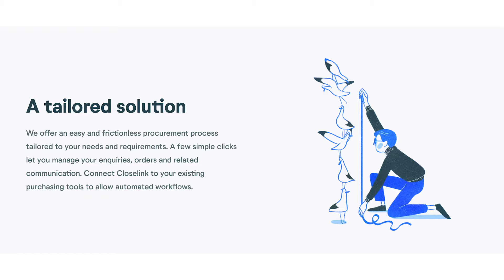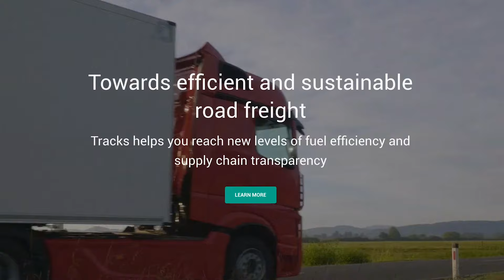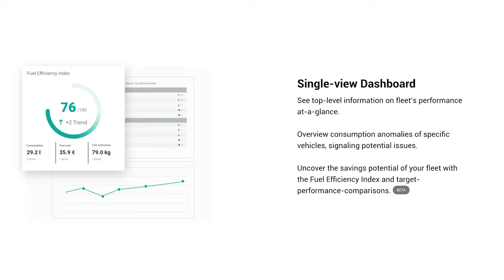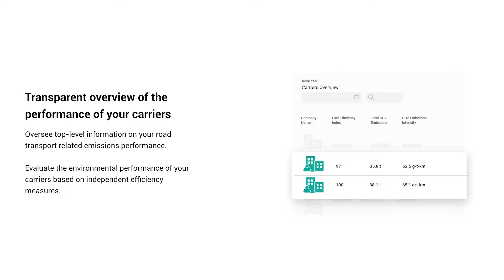Top 5 Logistics Companies